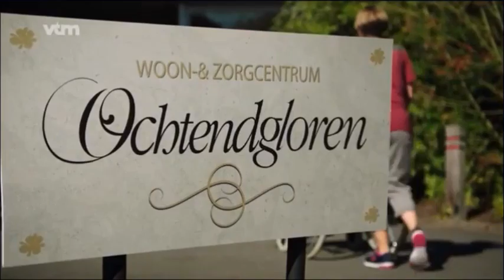Allemaal Chris - Sylvian besteld Thais via smartphone